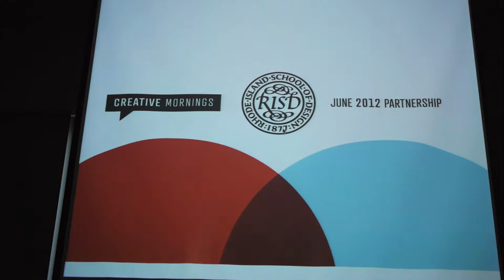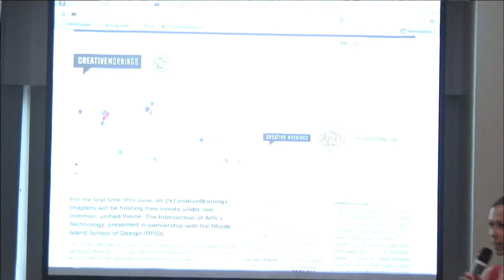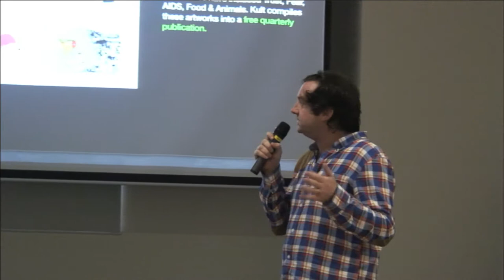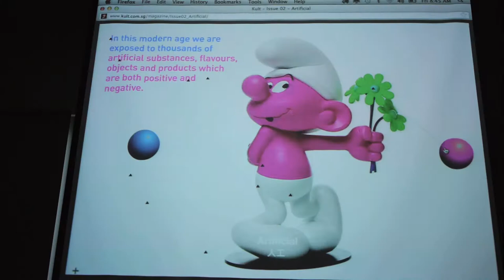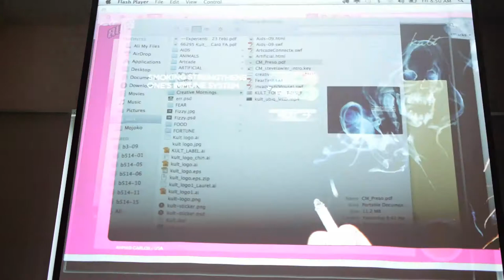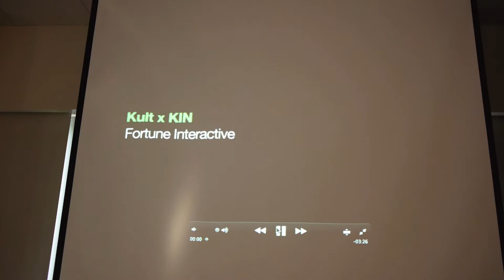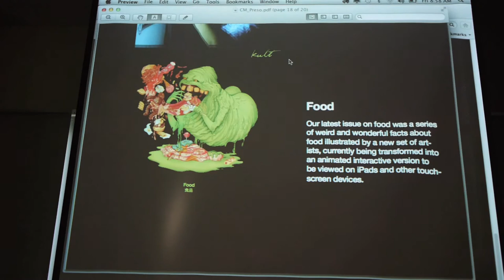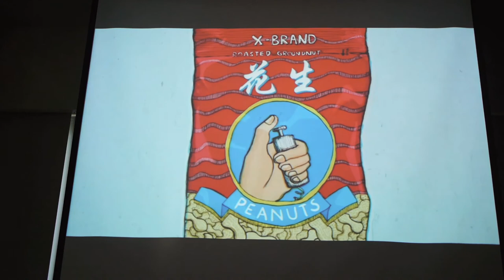Steve Lawler: Creative Director of Kult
Steve Lawler at CreativeMornings Singapore, June 2012. Free events like this one are hosted every month in dozens of cities. Discover hundreds of talks from the world's creative community